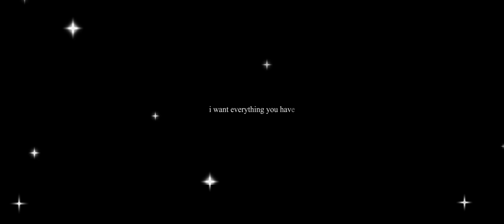🥶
Information about the video:

Video name: 🥶
(If left blank I am unable to find the original title.)

Author:
Channel Link:
(If left blank I am unable to find the original creator of the video.)

YouTube Link to Original:
(If left blank I was unable to find the original)

(If left blank I don't know the sauce!)

(If blank I'm trying to find the original song or the song is a remix or the song is from SoundCloud.)

If you have seen this video before feel free to provide the link or the name of the creator down in the comments section below! It would be much appreciated!!! UwU